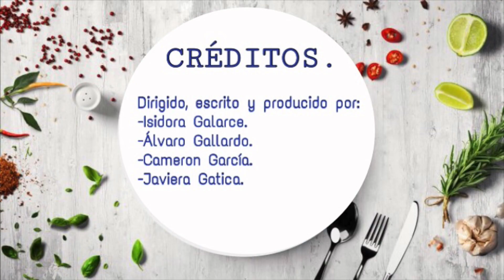Rachel Carson- La Divina Comida- Biología Bachillerato U. de Chile